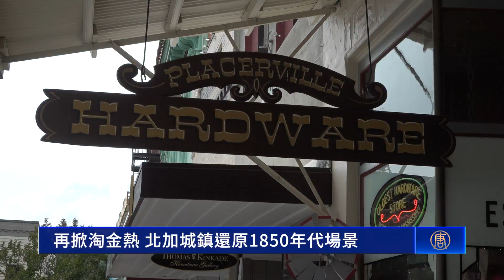再掀淘金熱 北加城鎮還原1850年代場景｜今日加州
再掀淘金熱 北加城鎮還原1850年代場景

今年冬季充足的雨水，為北加州再度掀起淘金熱。當地民眾身著復古服裝、手持鏟子和淘金盤，為遊客再現180年前的場景。

北加州的普萊瑟維爾（Placerville ）和科洛馬鎮（Coloma），擁有悠久的淘金史。經過今年冬季強降雨的沖刷，河流中隱藏的金礦被沖向下游，吸引不少人到當地淘金。

普萊瑟維爾五金店老闆 Albert Fausel：「這是一點帶石英的黃金。 有的來自河流，有的來自山坡。 但你會發現它帶有不同的黃鐵礦和其它物質。」「只是很多人忘了淘金這回事。我們腳下還有金子。」

他表示，普萊瑟維爾五金店建於1852年，是西海岸最古老的五金店，當年的淘金者會到這家店買金屬盤子、水桶、水閘箱等所有淘金所需的用具。

每月第二個週六，當地的馬歇爾黃金探索州立公園（Marshall Gold Discovery State Park），會舉辦「親歷歷史活動」（Living History Program），還原淘金現場。

馬歇爾黃金探索州立公園講解員 Ethan Phillips ：「1848年，當馬歇爾鋸木廠還在建造中，詹姆斯．馬歇爾在鋸木廠裡發現了黃金。 他們用來造木材的鋸木廠從未真正造過木材。因為淘金更重要。」

正值淘金熱175週年，解說員向遊客介紹如何使用當年的淘金設備。他一手往水閘箱裡灌入清水，另一隻手搖晃箱子，以此來過濾沙石，尋找沈澱在下面的金子。

馬歇爾黃金探索州立公園講解員 Ethan Phillips ：「當你遇到大水流，並看到100磅、200磅重的東西在河灘上移動時，你就知道你迎來了一個黃金年。 也是豐收年，你在河道裡可以淘到金子。 並不是說金子會一直移動，需要大水流才能讓它再次暴露出來。」

他指出，很多高純度的黃金都產自加州，因此淘金需要有十足的耐心。他也希望為後代把加州特有的淘金文化傳承下去。